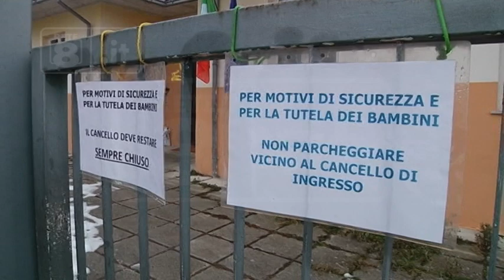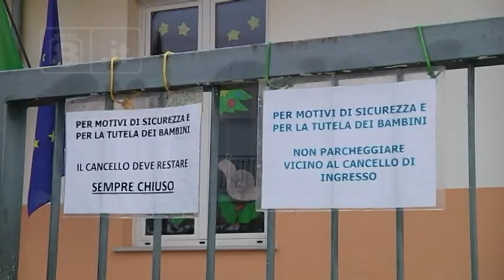L’Aquila - Bagno in difesa della scuola dell’infanzia